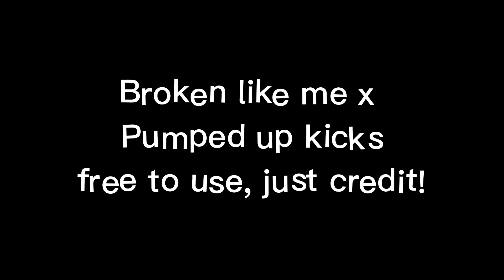Broken like me x Pumped up kicks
Songs:
Feel free to use, just credit me!
Hope you enjoyed!